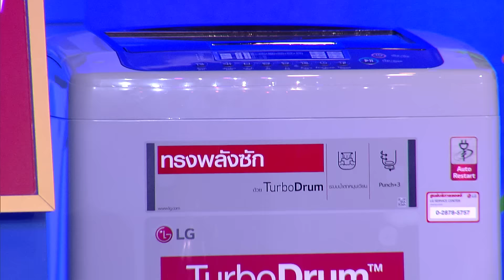The Price Is Right Thailand ราคาพารวย S3 EP.64 (13 ธ.ค. 59) FULL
สุดยอดเกมโชว์ระดับโลกที่มีความยาวมากกว่า 43 ปี ผลิตมาแล้วกว่า 40 ประเทศทั่่วโลก เพียงคุณทายราคาสินค้าให้ถูกต้อง ก็รับรางวัลกลับบ้านไปฟรี
สมัครเล่นเกมกด *4952999 แล้วกดโทรออก (ครั้งละ 3 บาท)
ออกอากาศ ทุกวันจันทร์-พฤหัส เวลา 1 ทุ่ม ทางช่อง True4U